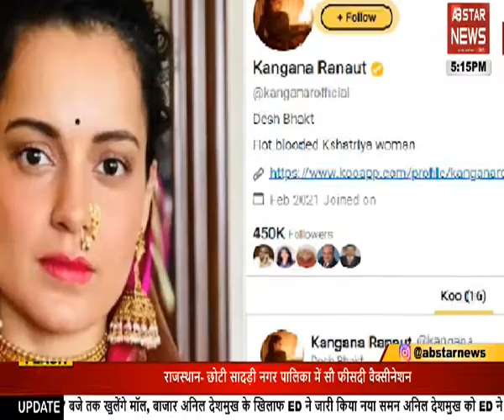निर्देशक की पारी संभालेंगी कंगना, ‘इमरजेंसी’ को करेंगी डायरेक्ट | AB STAR NEWS